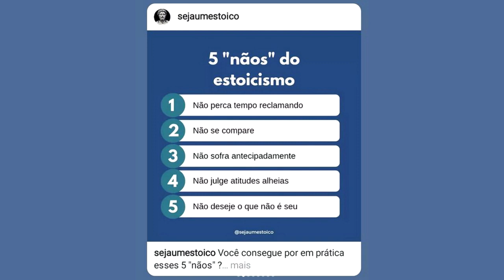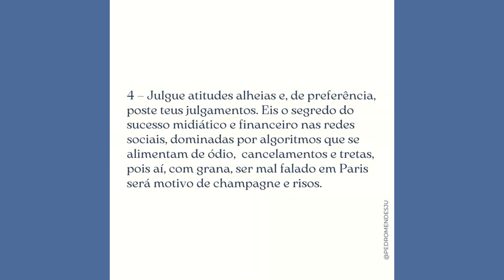5 pontos da minha filosofia anti-estóica, já que o estoicismo virou modinha nas redes sociais